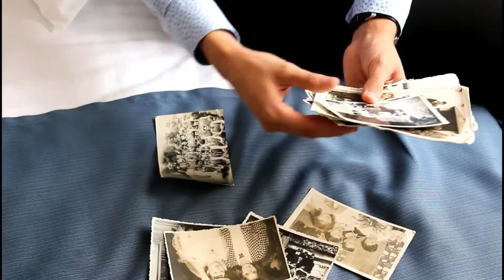CAUT FERICIREA-Petric Dennis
Text: Petric Denis
ma gasiti:

toate drepturile de autor sunt rezervate